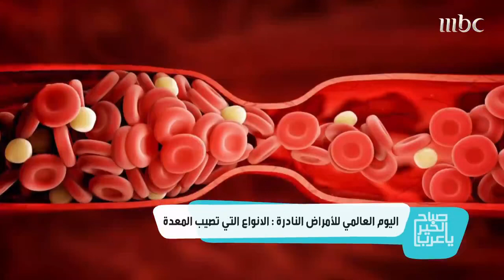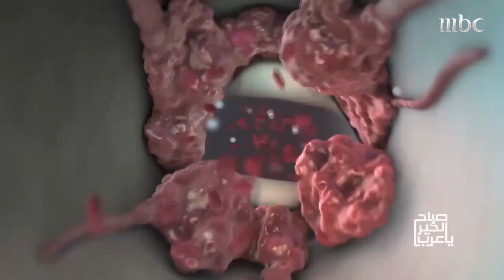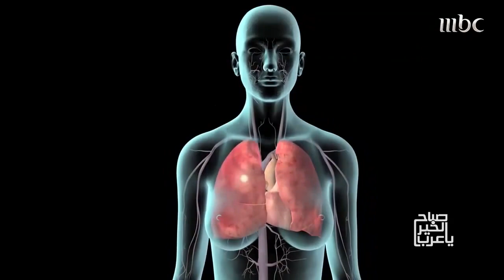اليوم العالمي للأمراض النادرة...كيف نشخصها وماهي أعراضها